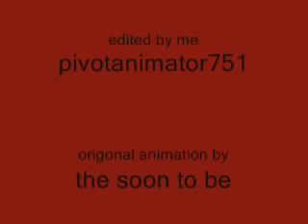Dylan vs Jonathan episode 1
this is a random animation were me (jonathan) and my friend (dylan) fight

*this was not made by me this is my freinds and it is his 3rd ani. his name on youtube is DrSocks773 bye